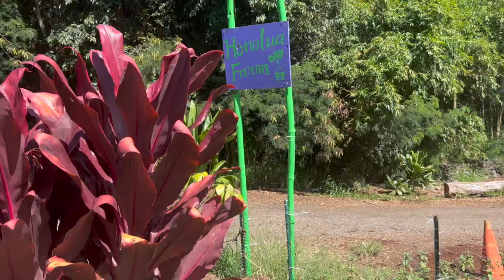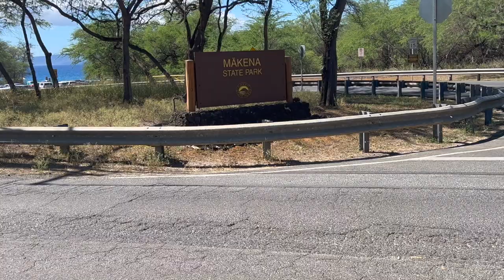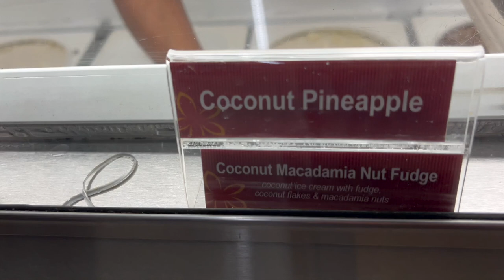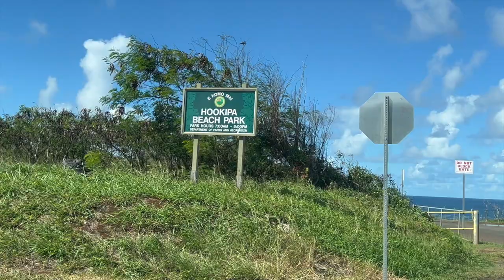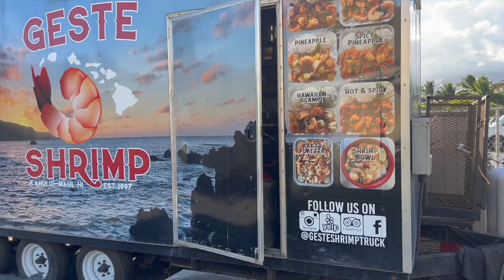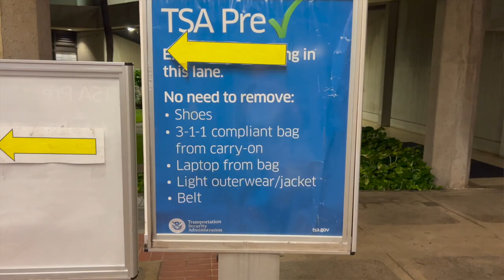HAWAII VLOG | MAUI | Part 8 of my MONTH-LONG trip (windsurfing, beaches rainbows, surfing, seafood)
My final vlog of my month-long Hawaii adventure! This is part 8 of 8. Check out other vlogs below!

Beaches I visited:
Honolua Bay
Fleming Beach
Makena State Park: Big Beach (FYI Little Beach is a nude beach so stay near Big Beach if you aren't trying to hang with the nudes)
Baldwin Beach Park
Ho’okipa Beach Park (where the windsurfing is)

Travel agent
Put code Julietravel30 in notes section of inquiry

Amazon Travel Goodies

Sign up for my weekly newsletter on my website!
Etsy store